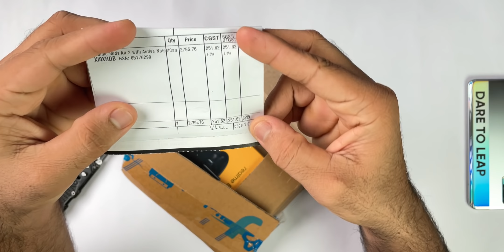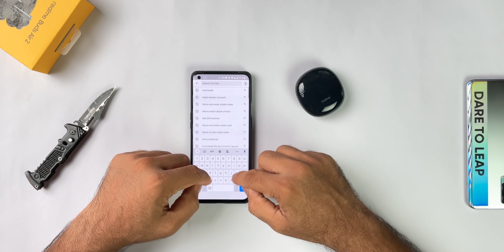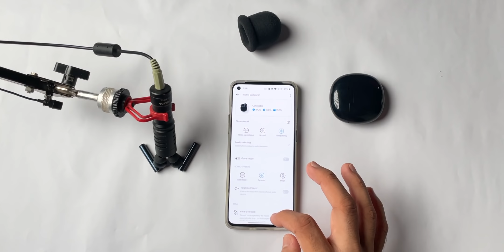Realme Buds Air 2 Unboxing - Flipkart Sale Unit | Best TWS Under 3.5k with ANC?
Hey, Guys, this is the Unboxing and my first Impression overview of the Realme Buds air 2 which comes with Active noise cancellation under just 3.5K with in-ear Design. Let's see how good they are.